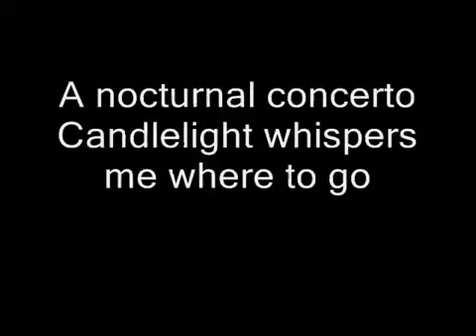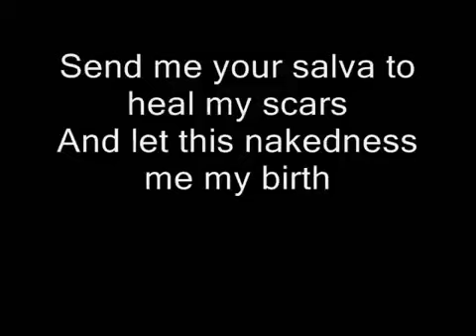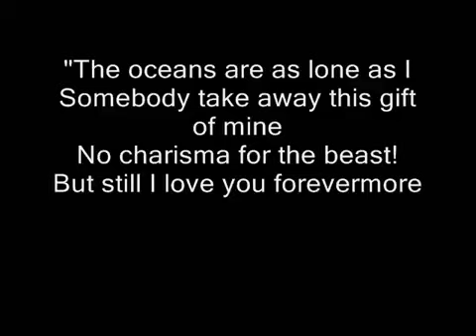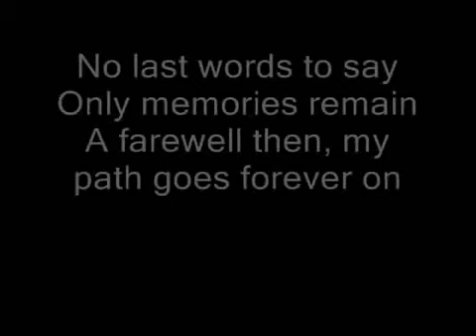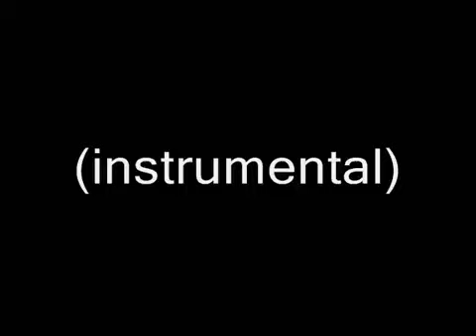Nightwish - Astral Romance (Remake 2001 - with lyrics) 🥁 RSGA 🥁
Nightwish - Astral Romance (Remake 2001 - with lyrics)